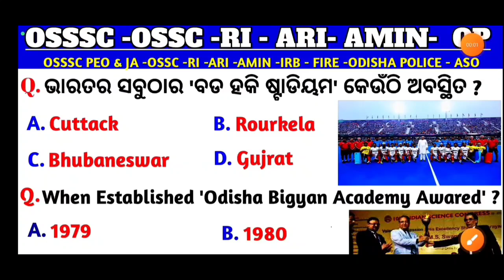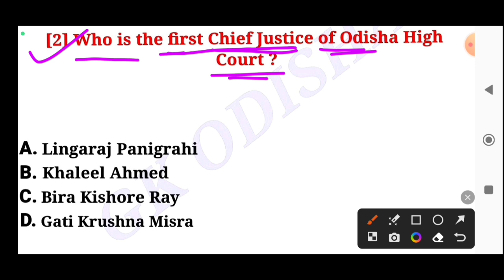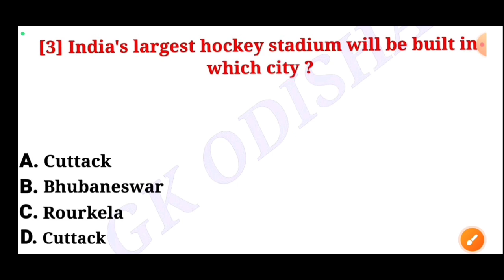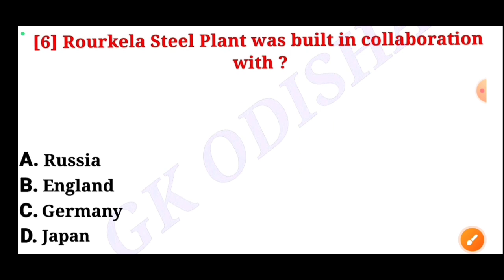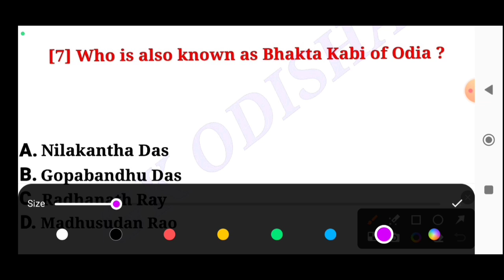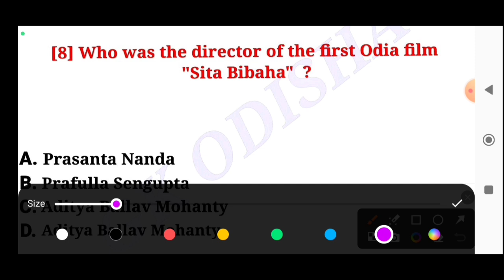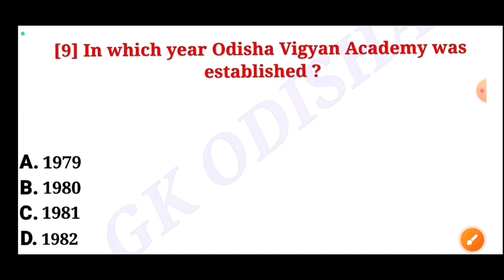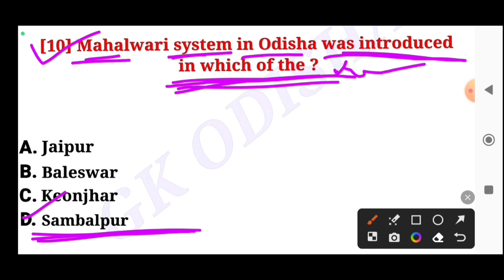Odisha Gk Odia | Odisha Selected Gk | RI | ARI | AMIN | Odisha Police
cover topic -:

gk odisha
odisha gk
osssc ri ari amin recruitment
osssc ri registration process
osssc ri gk
osssc gk
amain gk questions
main gk questions in english
amin gk questions
main gk questions in hindi
main gk ka karna
amin gk
ari amin gk questions
ri amin gk previous year question paper
al amin gk
osssc ari cut of
OSSSC peo cut off 2023
ossSC answer key 2023
OSssc peo cut 2023
osssC expected cut off 2023
amin question answer
amin question paper 2022 odisha
main question pattern
amin question answer 2023
amin question 2023
amin previous year question paper gk
ri amin previous year question paper gk
amin previous year question
amin previous year question paper english
amin previous year question paper odisha pdf
ari amin previous year question paper math
ari amin previous year cutoff
osssc ri gk
osssc gk
osssc amin gk
gk odisha

susanta kabi
from - cuttack,odisha ( india )